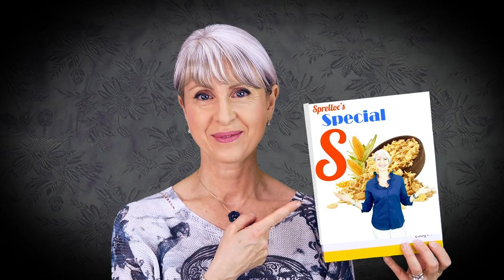VLOG #27. SALTARE la COLAZIONE per DIMAGRIRE!?! FALSO!! 3 SEGRETI COLAZIONE BRUCIA GRASSI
VLOG #27. SALTARE la COLAZIONE per DIMAGRIRE!?! FALSO!! 2 SEGRETI COLAZIONE BRUCIA GRASSI

Sulla colazione se ne leggono di tutti i colori, a cominciare dal retro delle confezioni dei prodotti per la colazione.

Oggi allora facciamo un po' di vero o falso sui falsi miti della colazione, e vi svelo i segreti della colazione brucia grassi, che non ingrassa e fa dimagrire, light, senza zuccheri, senza grassi industriali, ma proteica e nutriente.

Non perdetevi domenica il video sulla mia super colazione!

Simona Vignali